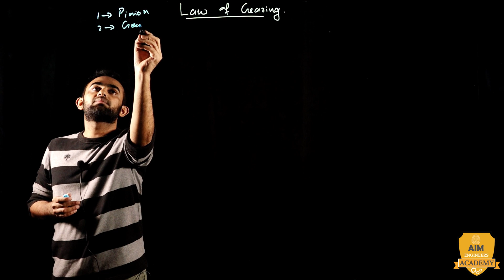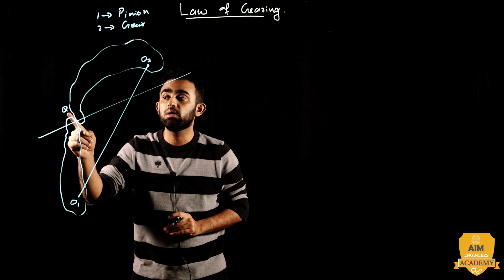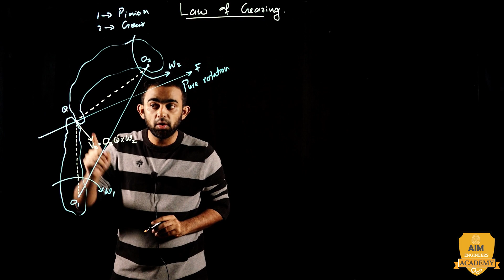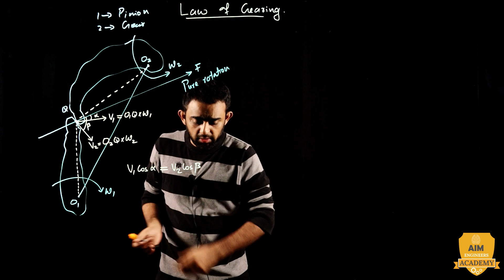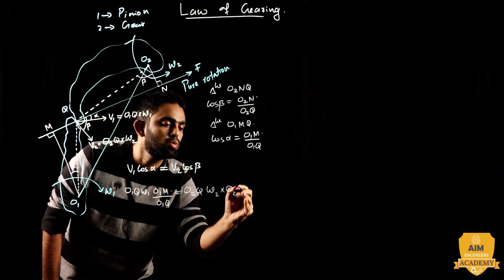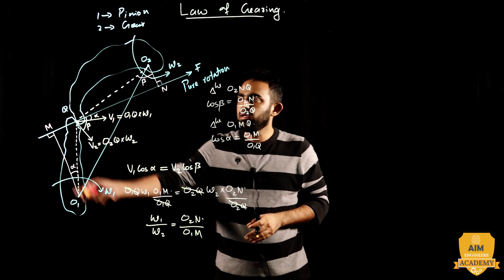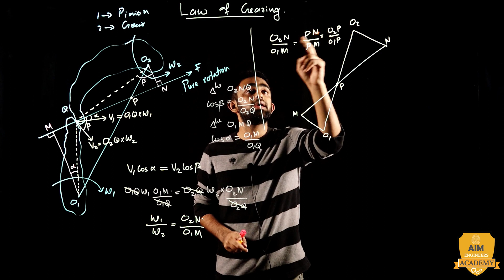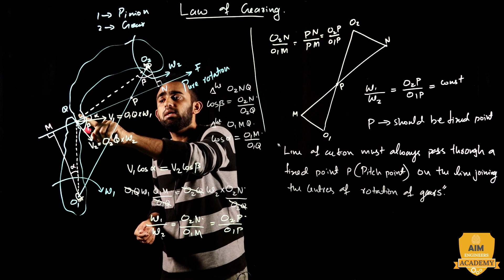Law of Gearing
Law of Gearing is discussed in this session in detail by Mr Afsal Haleef. This session will be beneficial for all learners who want to know about the fundamentals of Gears.